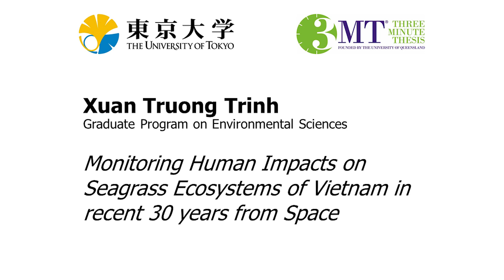Three Minute Thesis (3MT) 2020 - Runner-Up - Xuan Truong Trinh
Xuan Truong Trinh - "Monitoring Human Impacts on Seagrass Ecosystems of Vietnam in Recent 30 Years from Space"
Xuan was awarded the runner-up prize.

The University of Tokyo held its second Three Minute Thesis competition on Saturday, May 23, 2020 as a fully virtual event.  Nineteen Ph.D. students introduced their research in just three minutes using a single, static slide. The students independently recorded their presentations at home. Prizes included a Third Place Award, a Runner-Up Award, and a Grand Prize Winner (who will represent UTokyo at the 2020 Asia-Pacific 3MT).

3MT® is a registered trademark of The University of Queensland.